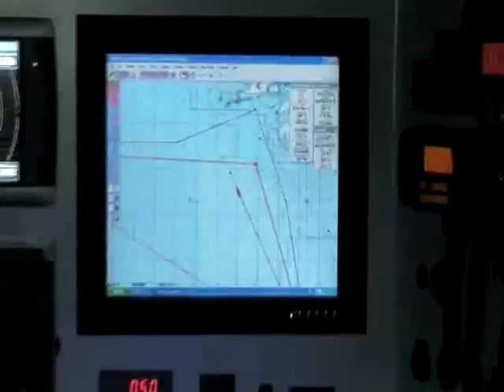Aviva training voyage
28 April 2008: Dee Caffari training voyage from Portugal to Plymouth, UK, in preparation for the Artemis Transat Race. To follow Dee's progress and to view Dee's video diary entries log